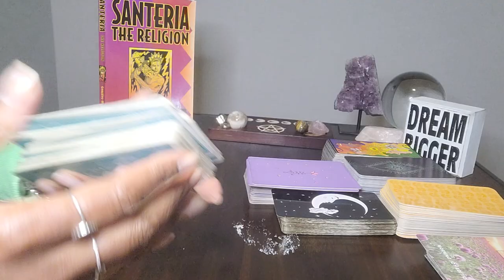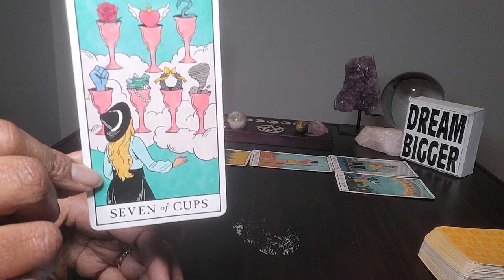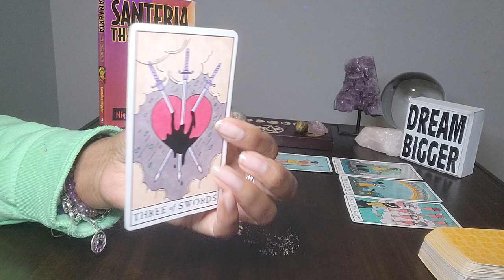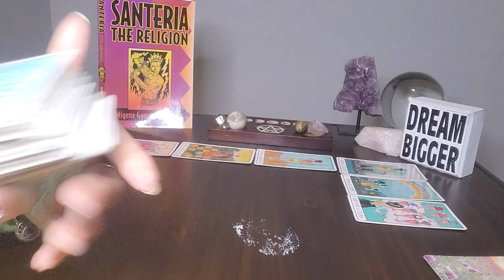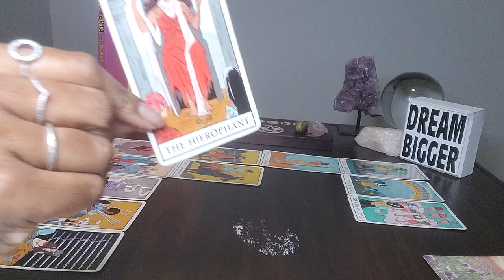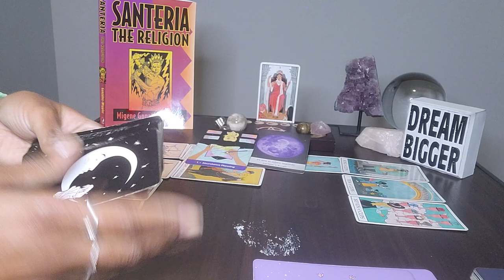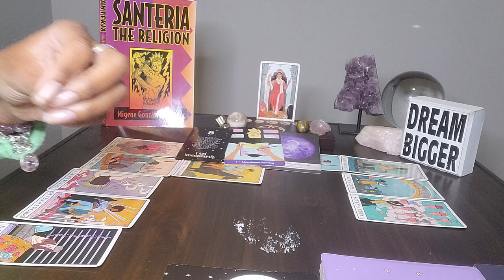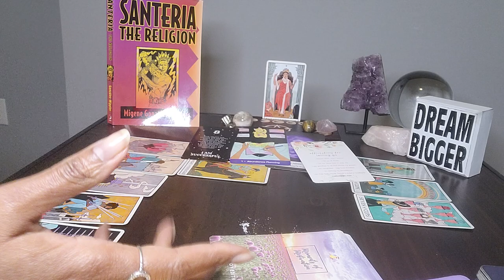Scorpio: Freedom Friday & #8: GOD is redeeming U so that U can have the balance life U prayed 4!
Table Book: Santeria The Religion by Migene Gonzalez-Wippler